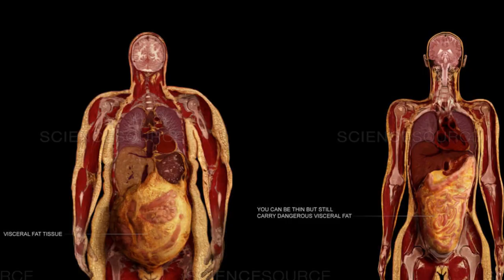6 Ways To Lose Belly Fat In A Month Naturally | 100% Result - Diet & Food To Lose Belly Fat | HINDI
6 Ways To Lose Belly Fat In A Month Naturally | 100% Result - Diet & Food To Lose Belly Fat | HINDI: In this video I have shared 6 ways to loose belly fat, what foods to eat to loose belly fat, This video Involves
1) What is mediterranean diet to lose fat
2) How stress cause belly fat
3) Role of sugar and salt in belly fat
4) why to avoid trans fat for belly
5) Why mono saturated fatty acid important for belly fat
6) why soluble fiber for belly fat loss.

My instagram username : puneettyagiofficial